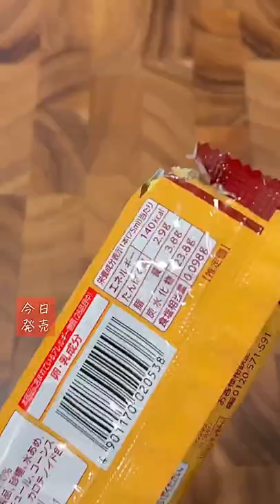【最新アイス】本日2022年5月16日(月)新発売「赤城乳業 純喫茶風レトロプリン」【プリンアイス】美味しいのかまずいのか？詳しい感想は概要欄で 雪村いづみ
本日2022年5月16日(月)から全国で新発売される、固めの食感で卵のコクと風味が感じられる昔ながらのプリンをイメージした最新アイス「純喫茶風レトロプリン」(税込151円・140kcal)を買って食べてみました

食べてみると、中のカラメルソースがきいている、そっくりというわけではないですがプッチンプリンをお好きな方もお好きなんじゃないかなという気がするプリンアイスで美味しかったです、好み度⭐️4.9999でした

「週刊少年グルメ」とは
新グルメ愛好家が、最新のグルメ・スイーツを食べたり、フラゲしたり、お取り寄せしたり、街ブラしたりするブログです！美味しいのか、まずいのかの味のレビュー、感想や、販売店、コンビニ、スーパー、デパート、通販、どこに売ってるのか、どこで買えるのかの情報等を次々掲載しています！新しい食べ物はすぐに売り切れてしまう事も多いので、まだ食べていない、見つからない、どこにも売ってないけど食べ逃したくないというかたの参考になれば幸いです

ハッシュタグ